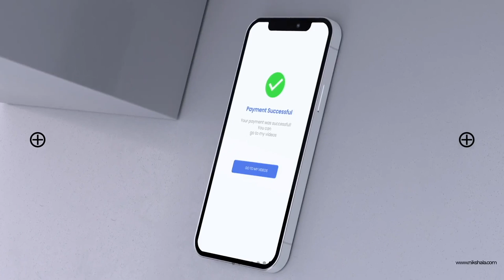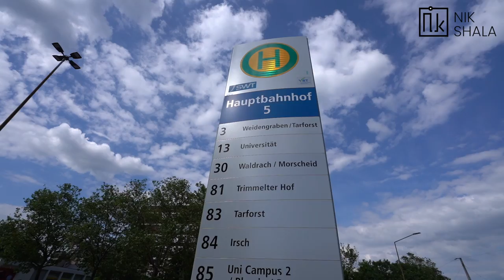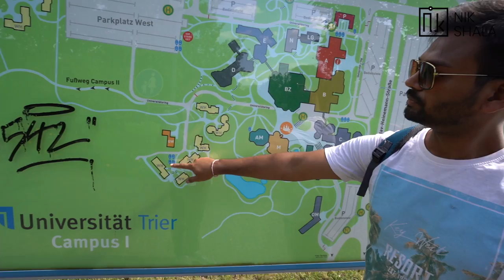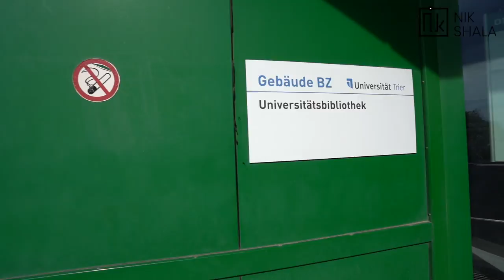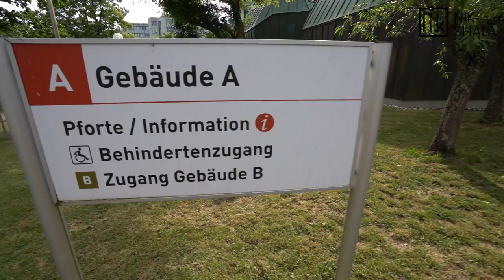UNIVERSITY OF TRIER CAMPUS TOUR BY NIKHILESH DHURE /Universität Trier